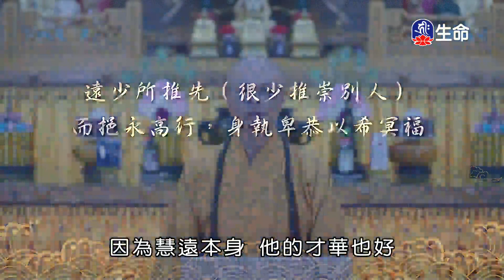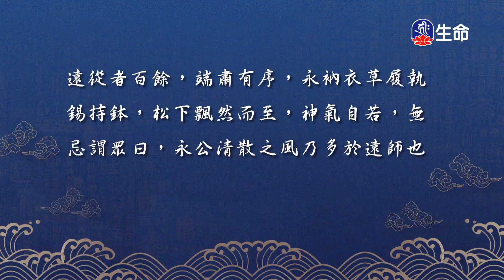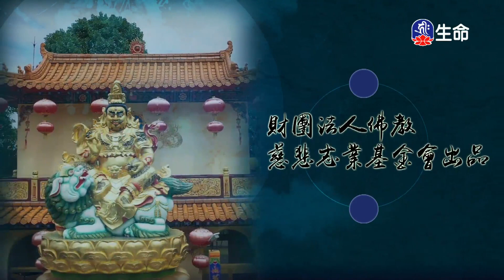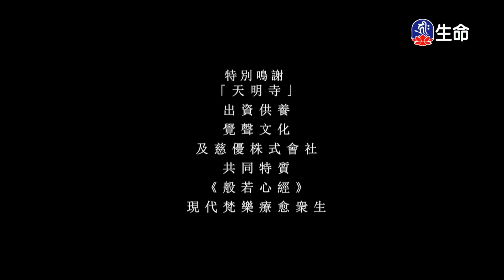中國佛教史(38)印謙法師_菩提系列_(lifetv_20240717_15:00)